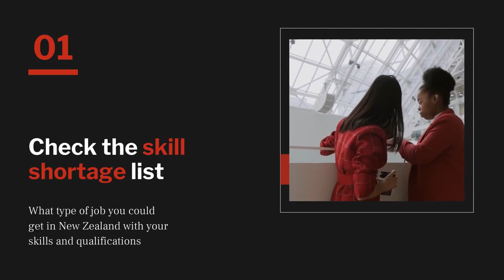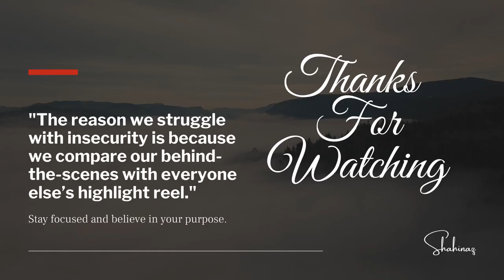خطوات كيف تحصل علي عمل في نيوزلندا؟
This is tips to help you succeed

2-Write or update your CV
عمل ال سي في بالطريقه النيوزلندي

3-Search and apply for suitable jobs موقع للمساعده في البحث عن عمل و معرفة شركات التوظيف

4- The best websites for jobs افضل مواقع البحث عن عمل

Shahinaz